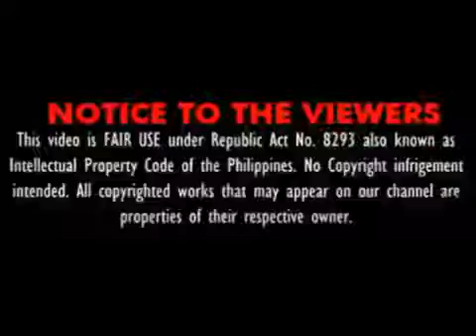Nakakagulat Kapatid Ni Lascanas Pinagmumura Si Trillanes